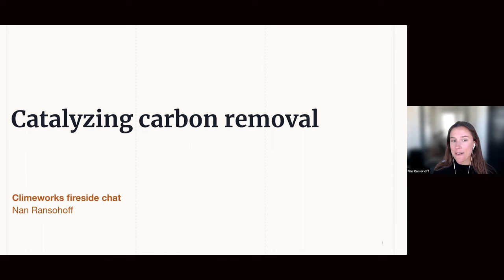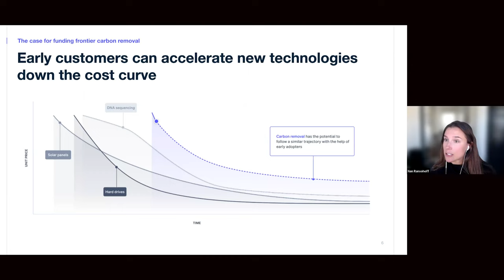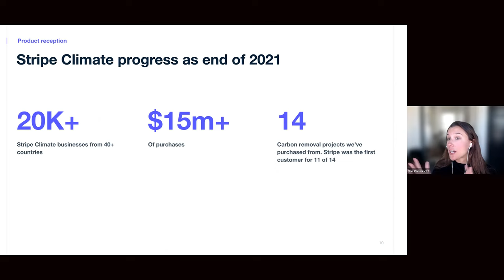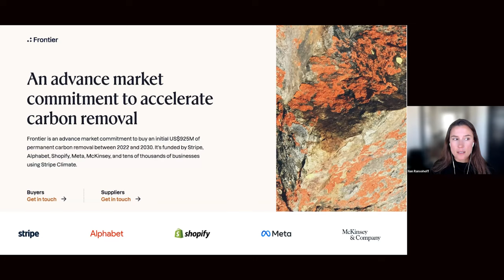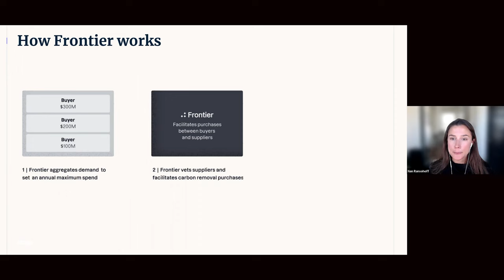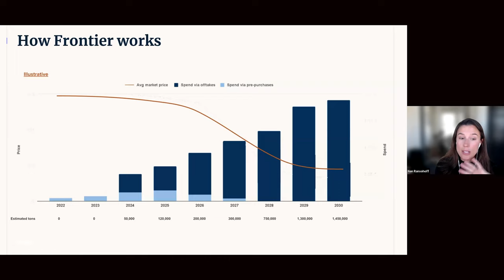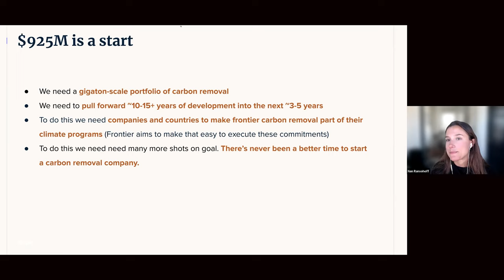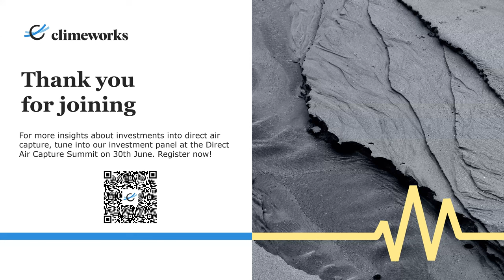Accelerating the market for carbon removal | Insights with Stripe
Climeworks had the pleasure to welcome Nan Ransohoff, Head of Climate at Stripe, to an online fireside chat about “Accelerating the market for carbon removal | Insights with Stripe”. Together with Climeworks’ Chief Marketing Officer Julie Gosalvez and our engaged audience, she discussed the USD 925 million for carbon removal technologies that are mobilized by the Frontier fund through an advance market commitment (AMC).

Frontier’s AMC is directed at the heart of the currently supply-constrained carbon removal market. By guaranteeing demand for carbon removal via technologies that support Frontier’s criteria, the Stripe-led fund fosters an ecosystem of high-quality solutions.